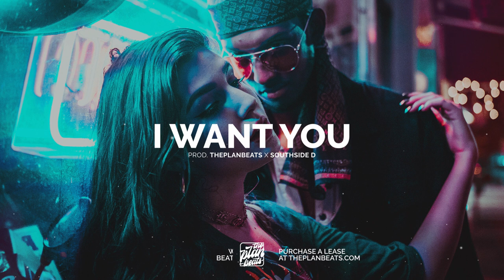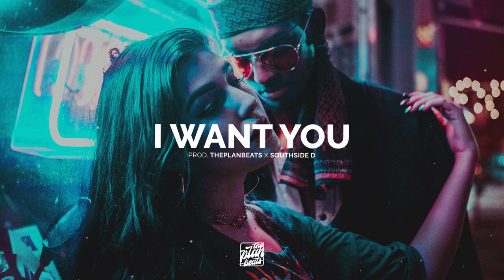(SOLD) "I Want You" | Summer Walker Type Beat | Neo-Soul Instrumental | ThePlanBeats x Southside D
🎵 "I Want You" (Prod. ThePlanBeats & Southside D)

South and I cooked up so crazy stuff with this one, he really went in on polishing this joint so hopefully you will all like it!

Show Love!

Reach Out for Serious Inquiries!

One Love ✌️
ThePlanBeats
*All beats are free for non profitable purposes, as long as tags remain on the beat and credit is due. If you intend to use the beat commercially, please proceed to purchase a license.*